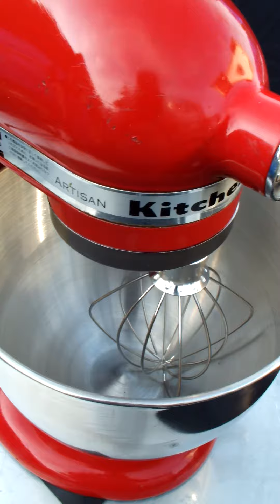中古美品 KitchenAid キッチンエイド 9KSM150PSER 100V (50/60)Hz 225W レッド 動作確認済み